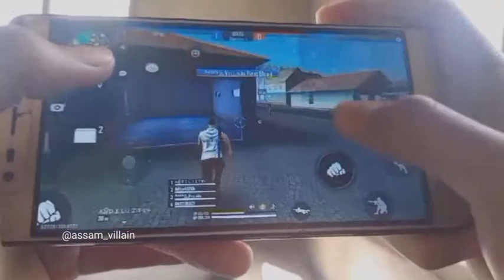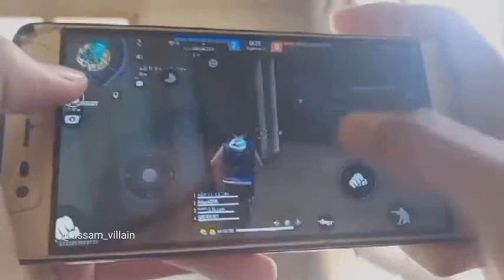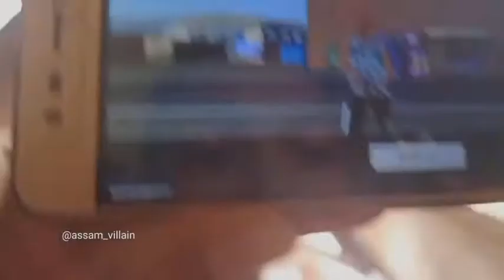2gb ram player || Garena Free Fire handcame gameplay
2gb ram player || Garena Free Fire handcame gameplay freefire Gyangaming ajjubhai @Gyangaming

🕛Timecode🕛
 00:00 - Axom villain gameplay

A3,A5,A6,A7,J2,J5,J7,S5,S6,S7,S9,A10,A20,A30,A50,A70 // FREEFIRE

TAGS - TAGS - djalok​​​ kcharecterfreefire​​​ djalokvsk​​​ Totalgaming​​​ Desigamers​​​ ajjubhai94​​​ ikilleajjubhai94​​​ ajjubhai​​​ totalgaming​​​ #
AWM​​​ Ke​​​ Sath​​​ Amitbhai​​​ ka​​​ Kill​​​ Karva​​​ Diya​​​ - Garena​​​ Free​​​ Fire​​​ Totalgaming​​​ No Internet PRANK || ADAM Challenge in Clash Squad || Free Fire - Desi Gamers5 Crore Rs PRANK || Ajjubhai Fan Prank || Free Fire - Desi GamersPLAY LIKE A HACKER || Reaction Of Ajjubhai & Gaming Subrata | Garena Free Fire - Desi GamersOnly Airship Challenge || Garena Free Fire || Desi GamersDeclaimer - This is a Gameplay Video made for entertainment & Fun purpose Only For Gamers Audience ( Garena Free Fire ) . No Any Harmful Contents in this video.Hi Gamers, I'm Motey Here you will see me playing PC games and Mobile Games having some fun.
Overpower Ajjubhai94 vs Subrata Battle Who will Win - Garena Free Fire2000 Rs Challenge || AjjuBhai VS AmitBhai || Free Fire - Desi GamersNo Internet PRANK || ADAM Challenge in Clash Squad || Free Fire - Desi Gamers
Free fire
Cập nhật
súng mới
mù mắt
Highlight free fire
free fire tips and tricksHighlight free fire
free fire video
free